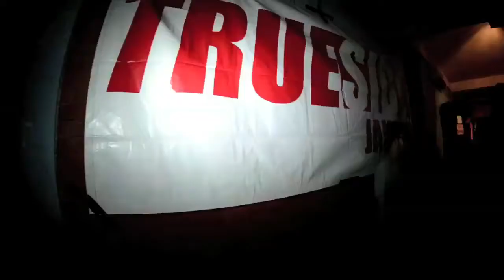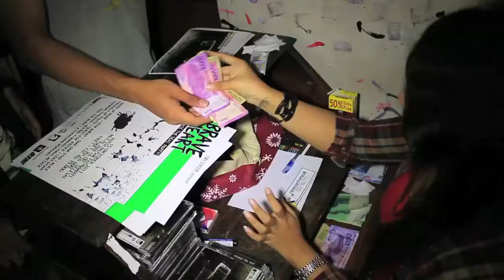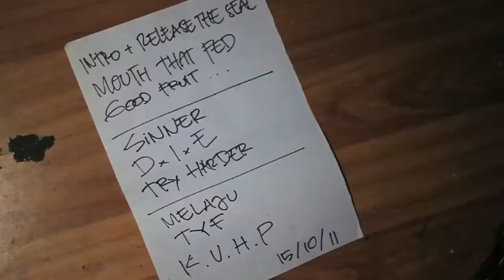Brave Heart - Release The Seal (Party)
It's kinda 'so last year' video but if i dont put it in youtube it will be more waste!

Brave Heart - Release The Seal Album Launch Party 2012
Rossi Music, Fatmawati, Jakarta, Indonesia.

You can see a lot of testimonial by friends who support this band.
The Bands (in order by performance) :
1.   Struggle of Youth
2.   Sense of Pride
3.   Moving Forward
4.   Quest for Justice
5.   Take One Step
6.   A Thousand Punches
7.   ALICE
8.   Final Attack
9.   Lost Sight
10. Step Ahead
11. Thinking Straight
12. Feel The Burn
13. Brave Heart

This is a Project of Senang Senang Video 2012.
Thanks to :
Erik Seven
Dendy Arwana
Alfenart

Enjoy and Kindly check my others video.
Thanks!